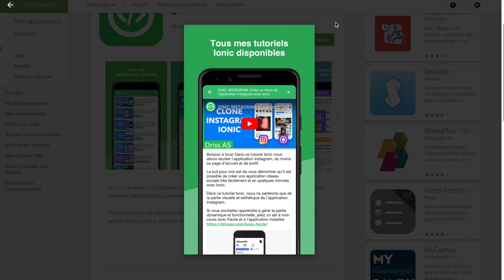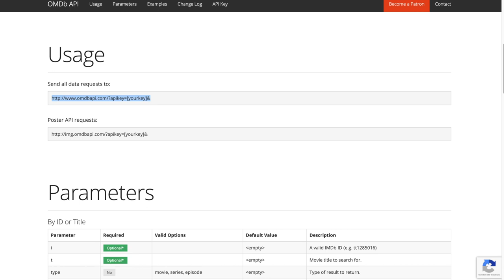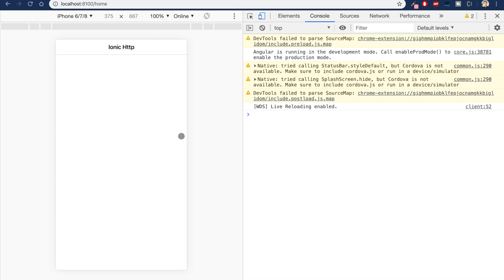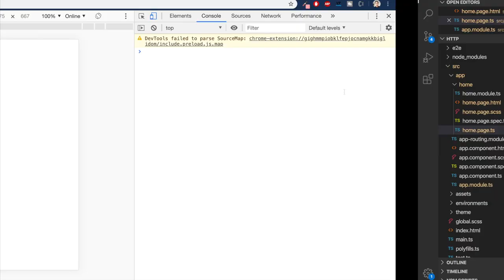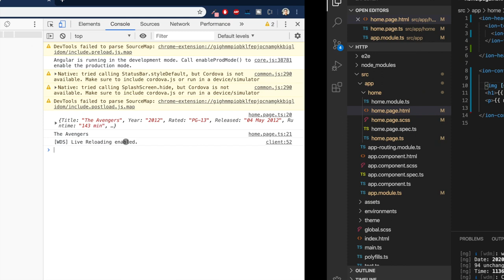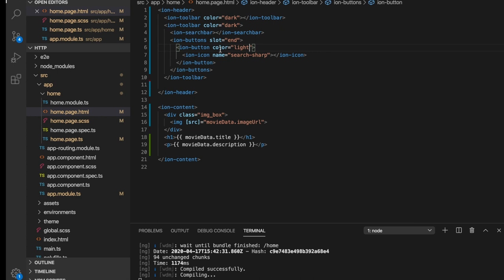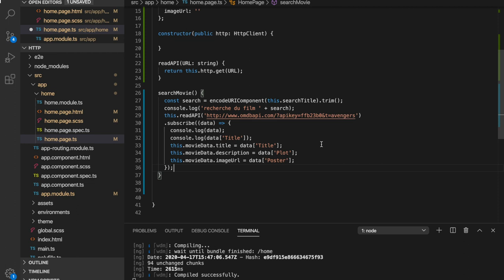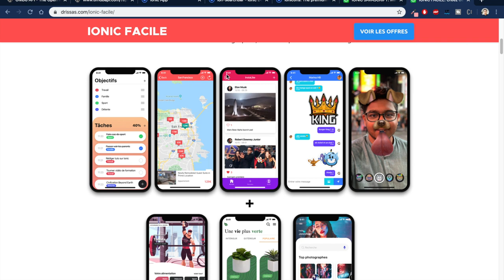IONIC HTTP: Comment lire les données d'une API REST dans Ionic avec HTTP ?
▬▬▬▬▬▬▬▬▬  AUTRES RESSOURCES   ▬▬▬▬▬▬▬▬▬
Dans ce tutoriel Ionic 5 nous allons lire les données d’une API REST avec le plugin Http d’Ionic.:
Qu'est-ce qu'une API REST ? (exemple OMDb API) 1:37
Comment fonctionne une API REST comme OMDb ? 4:04
Lire les données HTTP avec Ionic 7:05
Stocker les données de l'API et les afficher 10:34
Créer une barre de recherche 14:52